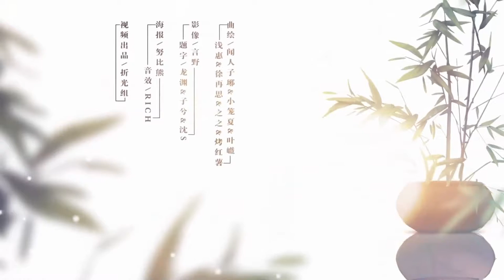【四人翻唱】传唱匠人工艺！感心动耳的《生而为匠》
作品类型：原曲翻唱
“造物、赋形、寓美、传情。
愿时代无论怎样发展，你我都还能与岁月团圆。”
策划：付遮书
监制：慕寒
作词：迟意/南岐/慕清明/付遮书
作曲、二胡实录：HBY黄诗扶
编曲：Mzf小慕
原唱：吾恩/子弥/灰老板/双笙/慕寒/银临/Mario/云の泣
和声编唱：横颜君
混音：幺唠
曲绘：闻人子琊/小笼夏/叶巇/浅惠/徐再思/之之/烤红薯
pv：言野
题字：龙渊/子兮/沈S
海报：努比熊
音效：RICH
文案：suixinsuiyuan/付遮书
特别鸣谢：念慈
翻唱：欧姆蛋/笙歌/小拍子/尤超白
翻唱后期：三星堆后期工作室
简介：围绕中国工匠的音乐故事，讲述了糖画、风筝、皮影、印染、紫砂、脸谱、玉雕、织布的匠人匠心。
听了非常多遍、很喜欢的一首歌。